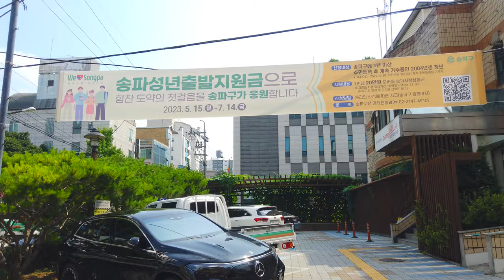Seoul, Korea - Walking Tour of Neighborhood - 4K - Bangi 1-dong [Songpa-gu 3] 2(3)-8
(Season 3 = Purple Line  / season 2 = red line)
◆ Almost taken 1~2 weeks before posting

★★ Korea real Trip - Seoul neighborhood Walking Tour ★★

【“Season 3” Introduction】

▶ Hello, this is "Seoul Town Walk".
►Season 3, as in “Season 2”, plans to tour the streets and alleys of about 425 ‘dong’s in 25 ‘Gu’s(districts) of Seoul.
This time, I plan to walk in the opposite direction of Season 2, and visit places I haven't been to yet.
I hope you will take a tour and walk with me again, cool your head, remember old memories, and share Seoul together.

▶ Again, each place is numbered as follows (Always at the end of the title.) :
Since it is “Season 3”, add (3) next to the number of ‘Gu’, and add -1, -2, -3, ... in the order of posting.
►Ex : 1(3)-1, 1(3)-2, 1(3)-3, ... / 2(3)-1, 2(3)-2, ...

▼▼[[ 'Gu' number ]]▼▼
1. Gangdong-gu  2. Songpa-gu  3. Gangnam-gu  4. Seocho-gu  5. Dongjak-gu  6. Gwanak-gu  7. Geumcheon-gu  8. Yeongdeungpo-gu  9. Yangcheon-gu  10. Guro-gu  11. Gangseo-gu
12. Gwangjin-gu  13. Seongdong-gu  14. Jungnang-gu  15. Dongdaemun-gu  16. Yongsan-gu  17. Jung-gu  18. Jongno-gu  19. Mapo-gu  20. Seodaemun-gu  21. Eunpyeong-gu  22. Nowon-gu  23. Seongbuk-gu  24. Dobong-gu  25. Gangbuk-gu